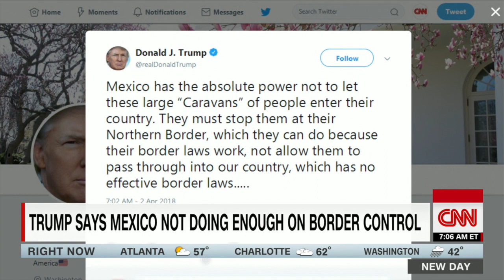Fox News Anchor: Obama Didn't Base Policy On My Opinion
Is Trump a Fox News and Kremlin Puppet?  Soon after a segment lamenting immigration and border security aired on Fox News, President Trump tweeted about immigration policy.

Kinoleben Media brings you BREAKING NEWS and engaging content from Politics (CNN, MSNBC, ABC, BBC, CBS, NBC, etc.), Sports, Tech, Film & Entertainment, TV, Lifestyle and Travel.

We LOVE comments too!